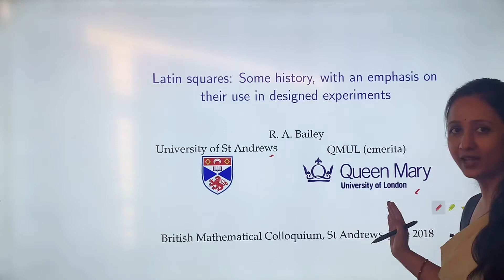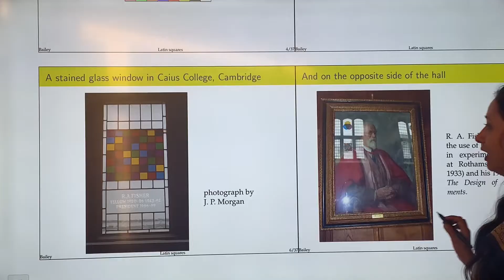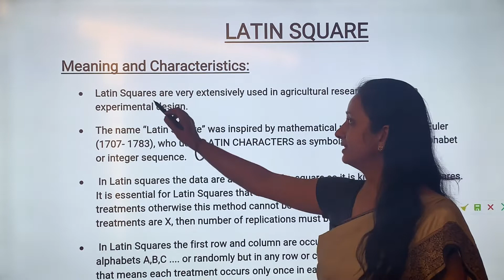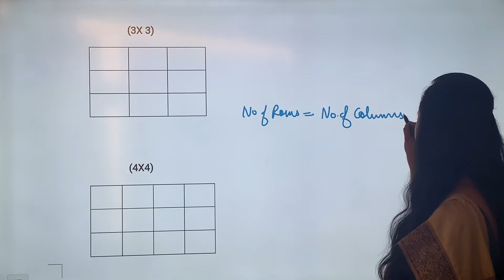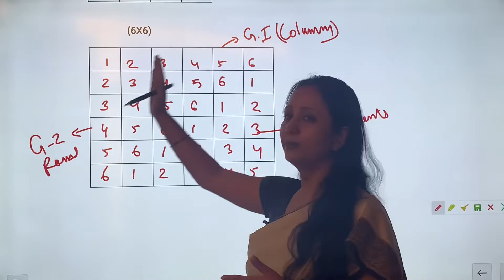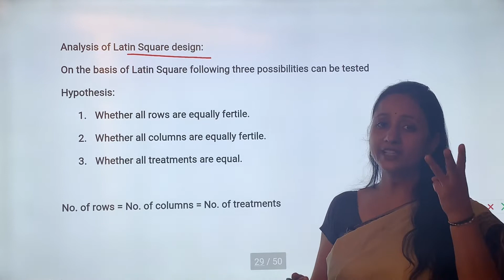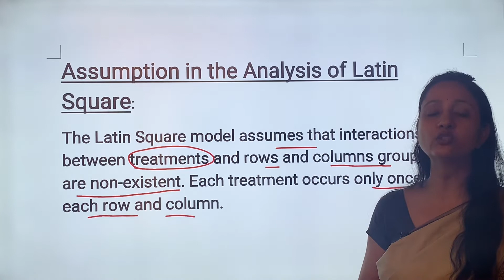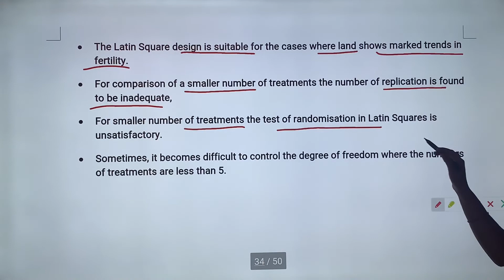Latin Squares | Design of Experiments | Dr. Ruchi Khandelwal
list=PLa8SGnVahy4LHppbKv-W9jCLAESQ7D_8o

U can post ur doubts at telegram and comment box